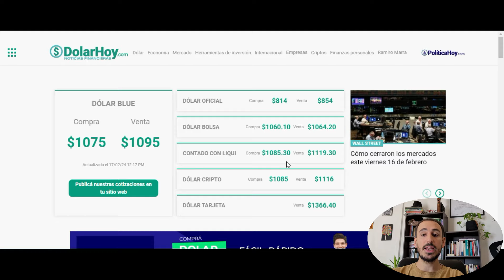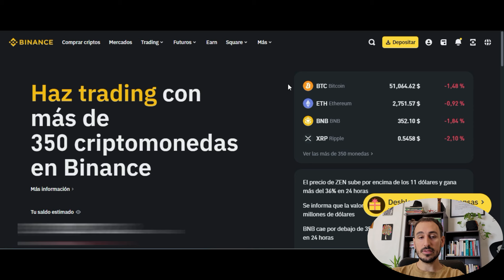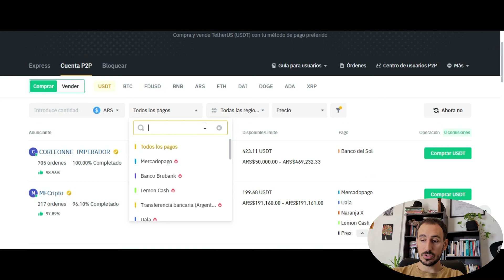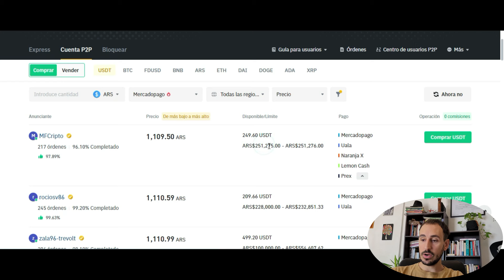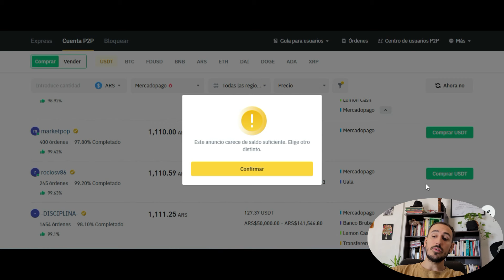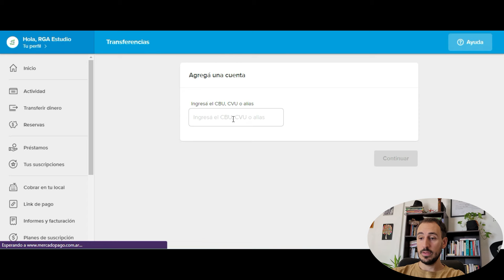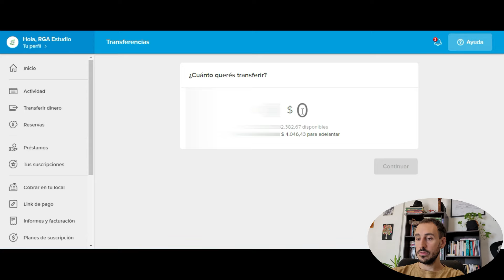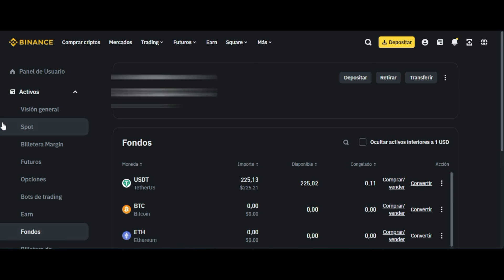Como comprar DOLAR CRIPTO (USDT - Criptomonedas) con MERCADO PAGO Binance 2025 Paso a Paso p2p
Como comprar Criptomonedas en Binance, como usar Binance Tutorial

Crear cuenta en Binance y acceder a descuento en comisiones y bono de bienvenida de hasta 100 usd totalmente gratis en comisiones con nada más crearse la cuenta: